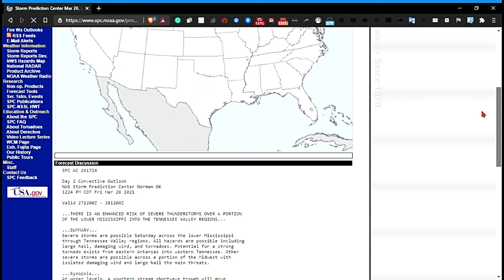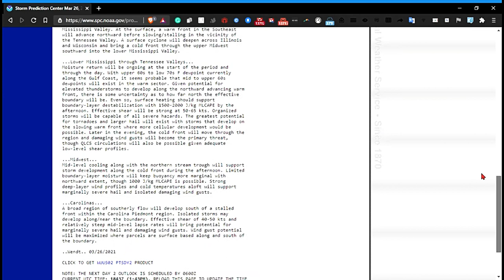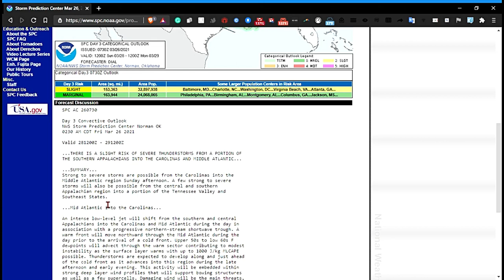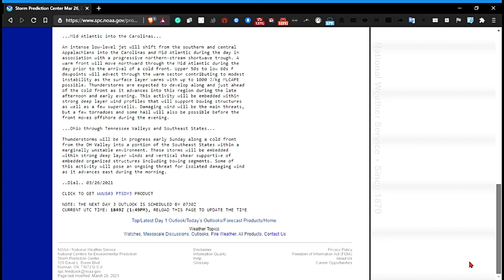There's an Enhanced risk and slight Risk of severe thunderstorms tomorrow and Sunday.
Otherwise here's all of the SPC's information.

Day 2 Convective Outlook
   NWS Storm Prediction Center Norman OK
   1224 PM CDT Fri Mar 26, 2021

   Valid 271200Z - 281200Z

   ...THERE IS AN ENHANCED RISK OF SEVERE THUNDERSTORMS OVER A PORTION
   OF THE LOWER MISSISSIPPI INTO THE TENNESSEE VALLEY REGIONS...

   ...SUMMARY...
   Severe storms are possible Saturday across the lower Mississippi
   through Tennessee Valley regions. All hazards are possible including
   large hail, damaging wind, and tornadoes. Potential for a strong
   tornado exists from eastern Arkansas into western Tennessee. Other
   severe storms are possible across a portion of the Midwest with
   isolated damaging wind and large hail the main threats.

   ...Synopsis...
   At upper levels, a southern stream shortwave trough will move
   through the southern High Plains into central Texas. A northern
   stream shortwave trough will amplify across the upper Midwest. These
   features will eventually phase late in the period near the
   Mississippi Valley. At the surface, a warm front in the Southeast
   will advance northward before slowing/stalling in the vicinity of
   the Tennessee Valley. A surface cyclone will deepen across Illinois
   and Wisconsin and bring a cold front through the upper Midwest
   southward into the lower Mississippi Valley.

   ...Lower Mississippi through Tennessee Valleys...
   Moisture return will be ongoing at the start of the period and
   through the day. With upper 60s to low 70s F dewpoint currently
   along the Gulf Coast, it seems probable that mid to upper 60s
   dewpoints will exist in the warm sector. Given potential for
   elevated thunderstorms to develop along the northward advancing warm
   front, there is some uncertainty as to how far north the effective
   boundary will be. Even so, surface heating should support
   boundary-layer destabilization with 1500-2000 J/kg MLCAPE by the
   afternoon. Effective shear will be strong at 50-65 kts. Organized
   storms will be capable of all severe hazards. The greatest potential
   for tornadoes and larger hail will exist with storms that develop on
   the slowing warm front where more cellular development would be
   possible. Later in the evening, the cold front will move through the
   region and damaging wind gusts will become the primary threat,
   though QLCS circulations will also be possible given adequate
   low-level shear profiles.

   ...Midwest...
   Mid-level cooling along with the northern stream trough will support
   storm development along the cold front during the afternoon. Limited
   boundary-layer moisture will keep buoyancy more marginal with
   northward extent, though 1000 J/kg MLCAPE is possible. Strong
   deep-layer wind profiles and cold temperatures aloft will support
   marginally severe hail and isolated damaging wind gusts.

   ...Carolinas...
   A broad region of southerly flow will develop south of a stalled
   front within the Carolina Piedmont region. Isolated storms may
   develop along/near the boundary. Effective shear of 40-50 kts and
   relatively steep mid-level lapse rates will bring potential for
   marginally severe hail and damaging wind gusts. Wind gust potential
   will be maximized where parcels are surface-based along and south of
   the boundary.

Sorry that I didn't put any of the day 3 information. YouTube says it's too long.